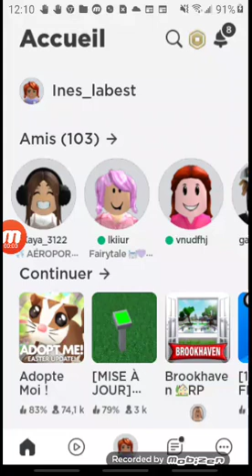je joue a la tour misere ♡ca date que jai pas fait de video comme se genre ♡